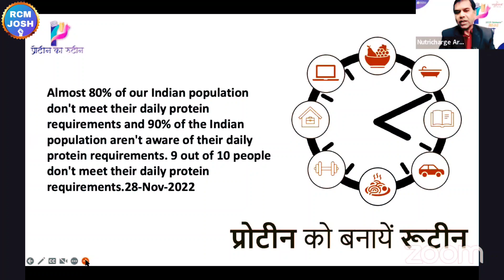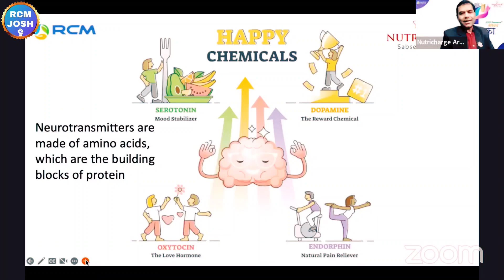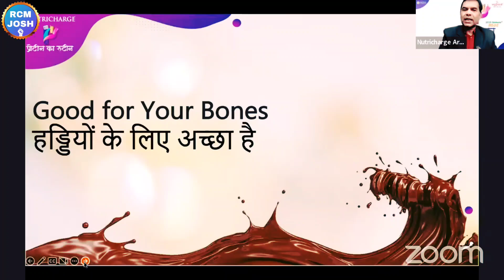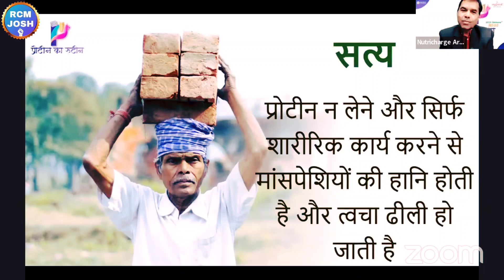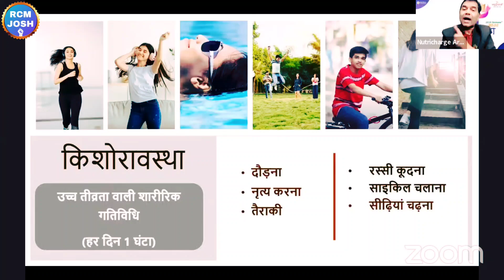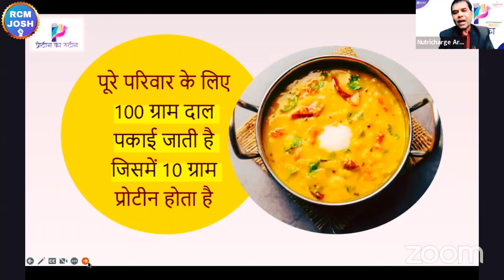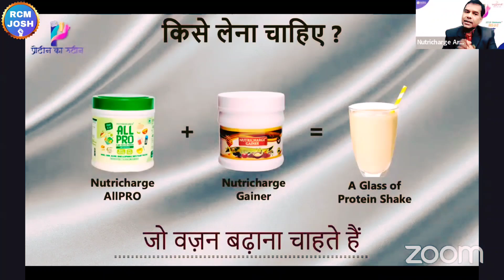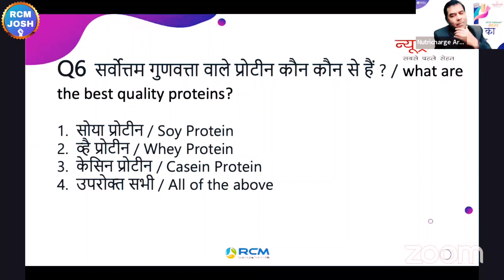न्यूट्रीचार्ज के सभी प्रोडक्ट की पूरी जानकारी | Nutricharge Training | Rcm Product Training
Topic :-

rcm leader
nutricharge ke fayde
nutricharge
arvind sakhi
dr kapil kapoor
mahaveer saharan
mukesh kothari rcm
tc chhabra
tc chhabra ji
bc chhabra
kc chhabra
tc chhabra
bc chhabra
s attri
s attri rcm business
rcm meeting
rcm seminar
bc chhabra
kc chhabra
mukesh kothari
rcm plan
rcm business
rcm